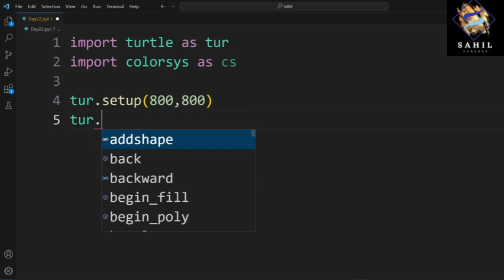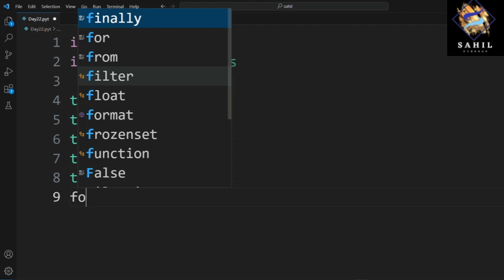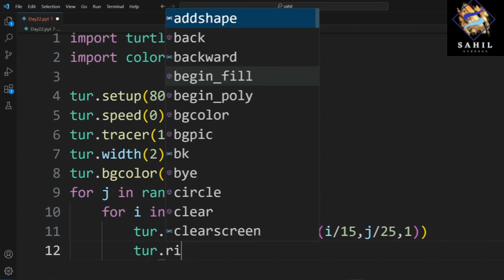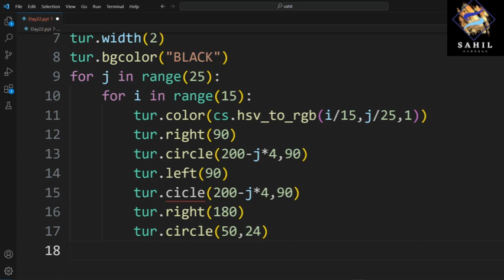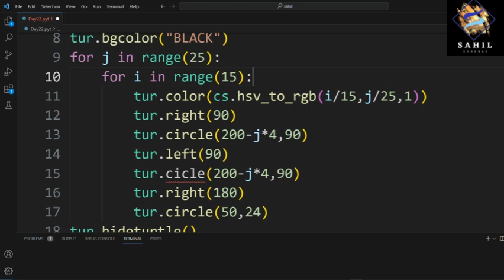Graphics Like a Pro in Python Turtle👨‍💻⌨️ || Day 22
Graphics Like a Pro in Python Turtle👨‍💻⌨️ || Python || Day 22

Sahil Kumbhar

From - Karad Maharashtra

python turtle full course,
python turtle graphics tutorial in tamil,
python turtle graphics tutorial vscode,
python turtle code,
python turtle graphics not responding,